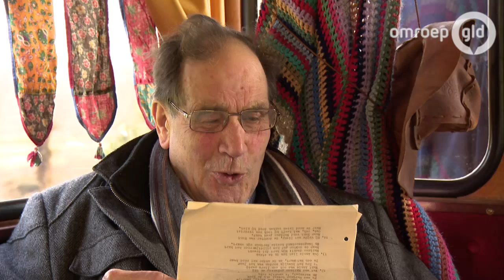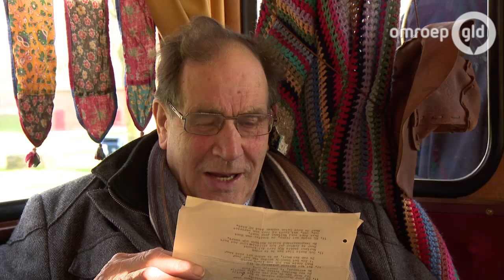EWVV S3 afl 8 Huwelijkstraditie Azewijn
Het verhaal van de bruidspoppen in Azewijn. Welke liefjes heeft bijv. de bruidegom gehad voordat hij koos voor zijn bruidje van nu ?